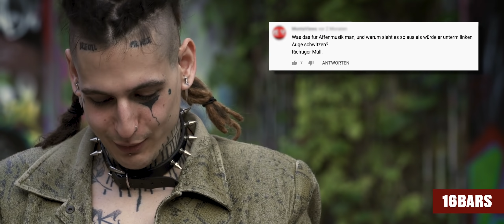"Fick Die Hater": Chris Ishida und Can mit Me$$r reagieren auf Hater Kommentare | 16BARS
Chris Ishida und Can mit Messer haben sich zum großen Springbreak-Picknick getroffen, um für euch die lustigsten Hatekommentare ihrer letzten Videos vorzulesen und zu kommentieren. Es wird über Lil Peep-Kopien und den Gebrauch von englischen Wörtern in der deutschen Sprache philosophiert, der Alltime-Classic „Pina Colada“ performt und sexuelle Aufklärung betrieben. Wer schon immer wissen wollte, wie weit Can mit Messer fisten kann, kommt hier voll auf seine Kosten.